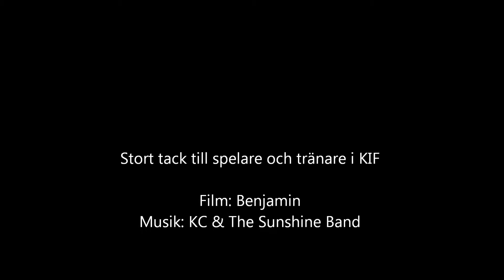Kyrkheddinge IF Vit - Harlösa IF blå. P11 Sanktan Sydvästra C5, vår 2012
Kyrkheddinge IF Vit - Harlösa IF blå. P11 Sanktan Sydvästra C5, vår 2012- Staffansvallen